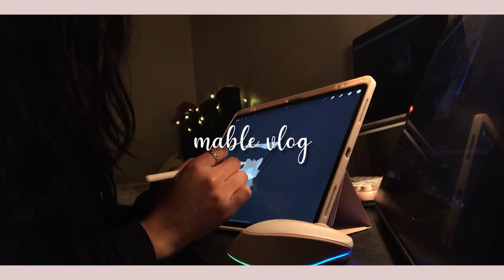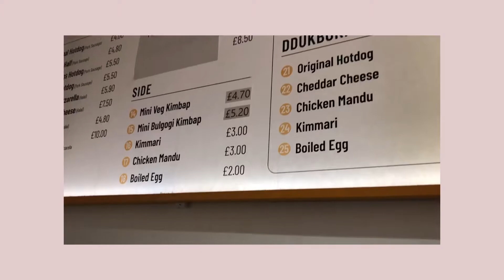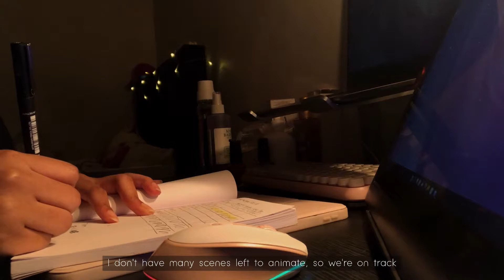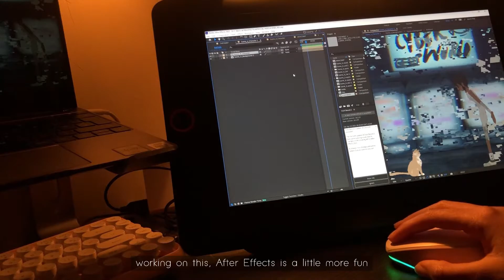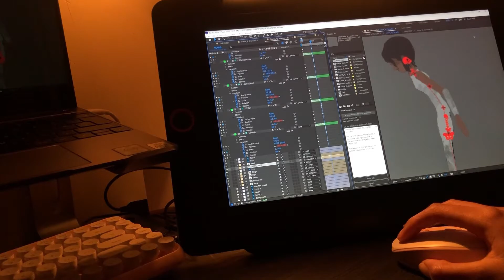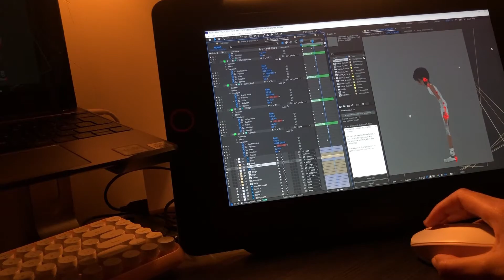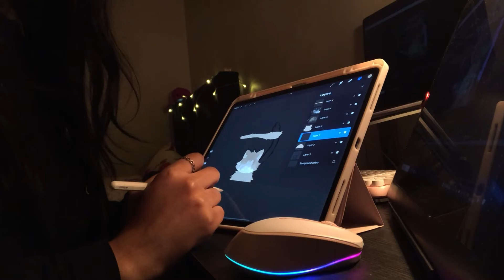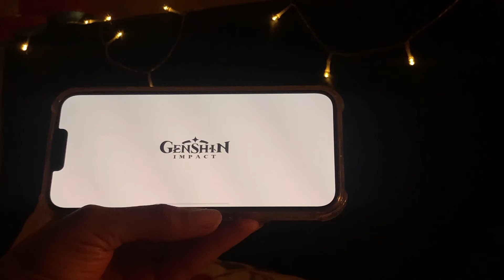a day of art in London | galleries & working on another animated film 🎨 animation student vlog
Happy holidays and happy 2022!! starting this year with lots of art and animating for another film deadline (but 2D rigging this time) 😭 I hope you all enjoy the productive art vlog! 💗💞